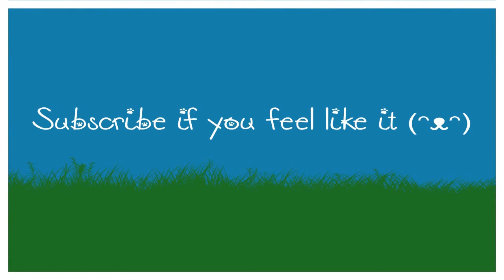Cats Confused By Waterbeds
Howdyho good folks of the internet, my name is Linda and I love animals. Especially the cute ones! (◕‿◕✿)

I upload these videos to Youtube because I want to share my love and appreciation of our fellow fauna, and maybe have a few laughs in the progress thihi. (ᵔᴥᵔ)

Have a great day friends! Sincerely: Linda Lane.

Tags: cute animals adorable cuteanimals animalfails funny funnyanimals horse cat dog puppy kitten kittens cutekittens cutepuppies puppies puppys kitens kats doggs linda lane lindalane compilation mix failcompilatio "funny animals" "cute animals" "animal fails" "best vines" "cute dogs" "cute cats" "funny pets" "cute pets" "adorable cats" "cats compilation" "dogs compilation" "awesome pets" "linda lane" linda lane cat cats dog dogs animals funny cute fails fail vine pet pets awesome best kittens puppies puppys kitens kitten puppy love happy frozen minecraft "kittens guide" "waggle tv" "tiger productions" pewdiepie compilation mix animalcompilation funnyanimalscompilation funny plox funnyplox cutepetscompilation